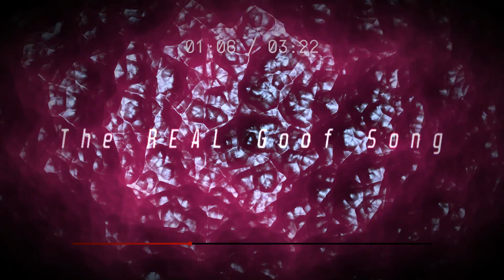The REAL Goof Song ~ It doesn't get any goofier than this...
The ultimate Goof Song... I don't think I'll ever have to make another goof song again! The rest of The Goof Songs will be posted on my archive channel instead.

My archive channel: @MarioMix489

Effect author credits:
Quasi Infinite Zoom Voronoi - Shane,Youlean